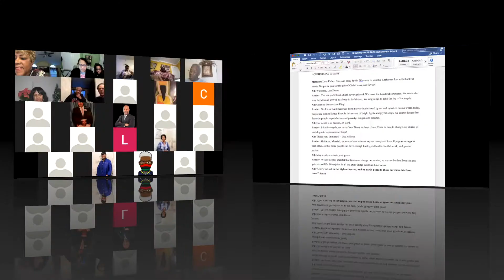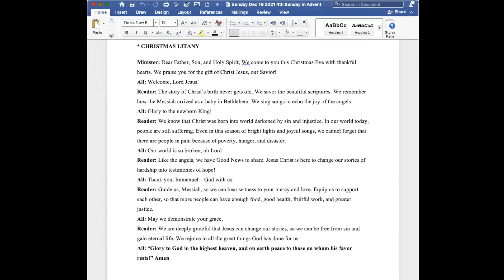Ralph Avenue AMEC Sunday Dec 26, 2021 GLMF Christmas Eve service Rev. Sherry Miller Luke 2:2-7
Pastor June Anderson Dorsey and the Ralph Avenue AME Church family invite you to join us for The Greater Louisville Ministerial Fellowship (GLMF) Christmas Eve Service. Prayer: Exhorter Brenda Brown, Scripture reading: Rev. Karen Y. Carter, Preached word: Rev. Sherry Miller. Praise along with Sister Naudica Anderson as she leads worship in dance. Rev. Karen Carter President of the (GLMF).
The ministerial staff of Ralph Avenue AMEC, Rev. Carl C. Liggin, Rev. Gene Gallon, Rev. Karen Carter, Rev. James Carter, Rev. Priscilla Taylor, Rev. Nachia Woods along with the Exhorter Sister Brenda Wilson and Exhorter Sister Brenda Brown will be lifting you up in prayer.
We thank you for your support of the church through your prayers, service to God, tithes and offerings. Put your trust in God. Continue to walk in faith!

Church Service can be found at the following locations:
June Anderson Dorsey YouTube page
Facebook: Ralph Avenue AME Church